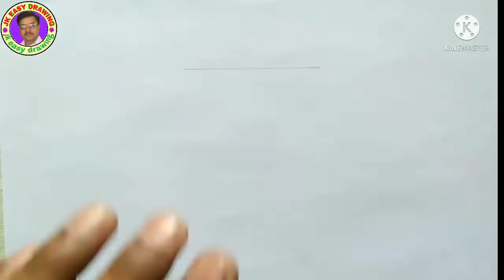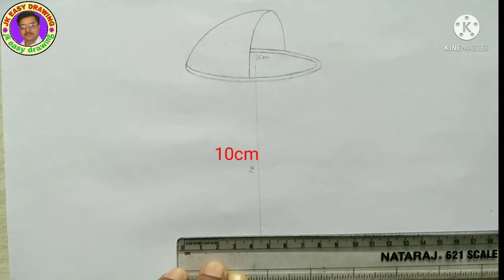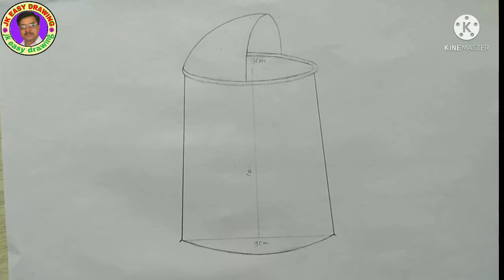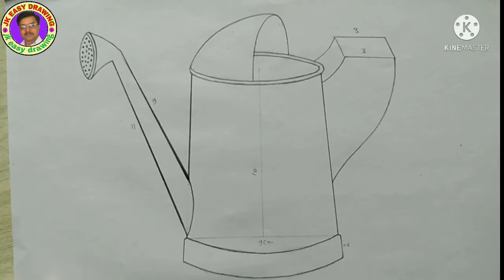how to draw a watering can || हजारा का चित्र बनाने का आसान तरीका || फव्वारा का चित्र कैसे बनाएं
इस वीडियो में हजारा का स्मृतिचित्रण करने का आसान तरीका सिखाया गया है।
 चित्रकला कक्षा 10 और कक्षा 12 की बोर्ड परीक्षा के लिए बहुत ही महत्वपूर्ण वीडियो है ।